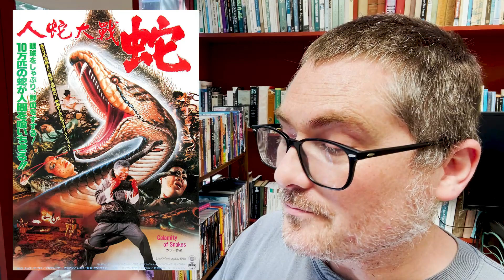CALAMITY OF SNAKES Blu-ray Announcement || '80s Cult Horror Madness || Sex, Violence, So Many Snakes